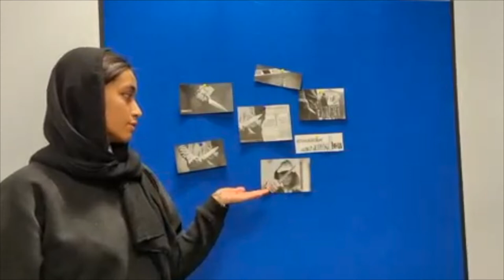Oxford Uehiro Centre School Video Competition: Bedford Academy (Highly Commended)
Who is responsible for the increase in knife crimes?
This video from a team at Bedford Academy was Highly Commended.